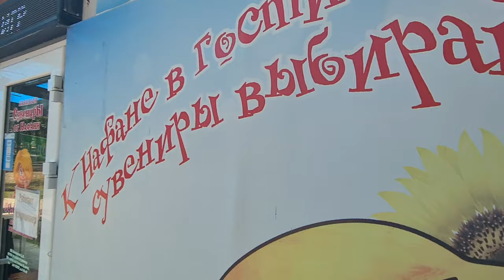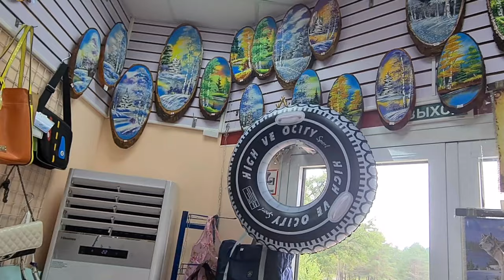Family vlog from russian village resort / Where do we spend our holidays during Covid-19?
Hi! I am Nastya. My family and I went on a trip this August. Of course, now there are some problems with travel due to Covid-19 and we decided to rest near home. We went to a resort village near Vladivostok, near the Amur River. I hope you will enjoy our trip. We walked on the river, talked with animals.